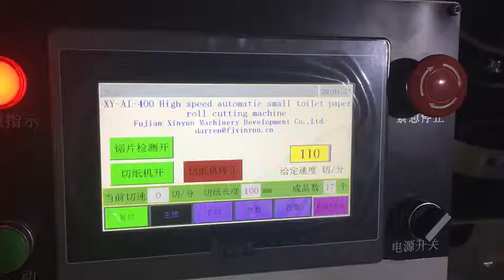Small toilet tissue paper band saw cutting machine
Contact person: Darren Pan
M.B:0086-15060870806 (Viber Wechat and WhatsApp)
Skype:peilun87